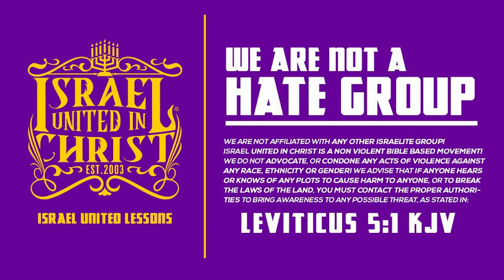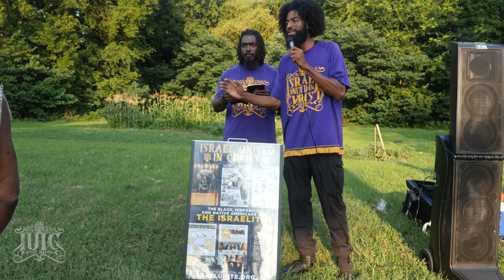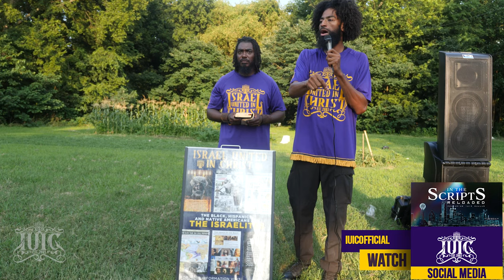If This Is Home 🏠, I DON'T WANT IT!